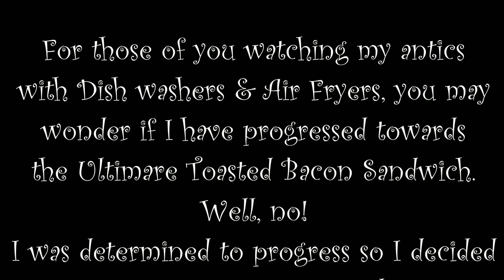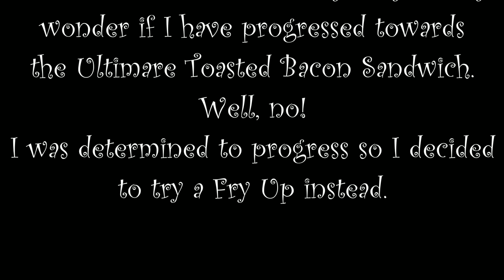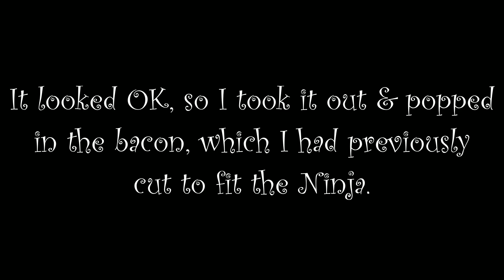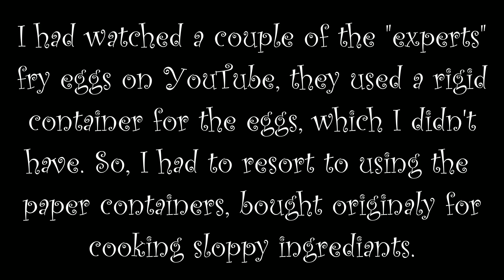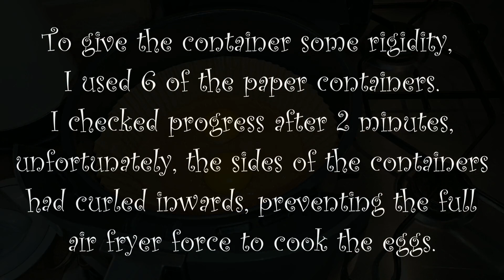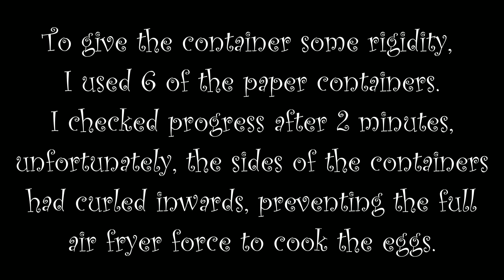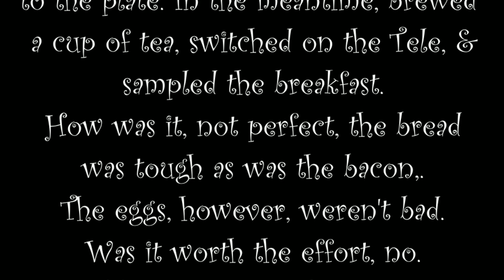Air Fryer Breakfast, Well Almost!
I have been using an air fryer for a couple of months now & it's like the Curates egg, good in parts. This time it wasn't & the results were only just edible.